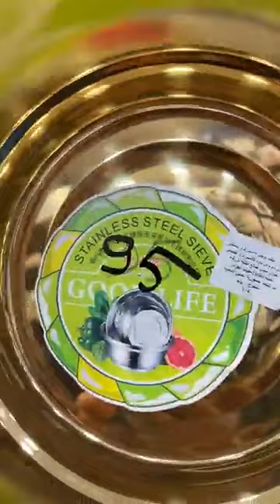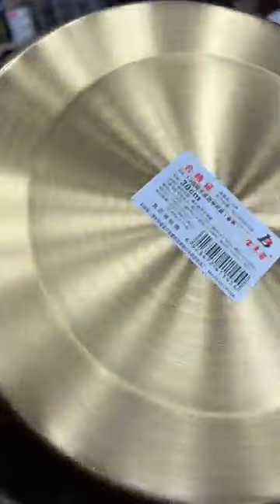الاواني عند محل تاج ميناج بالعلى العلمة